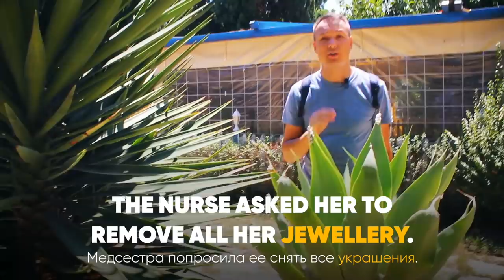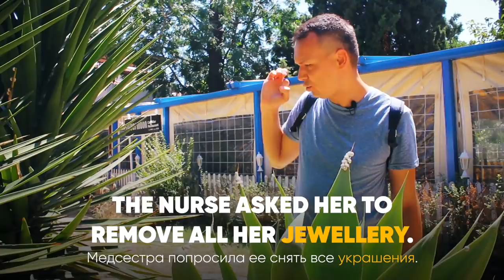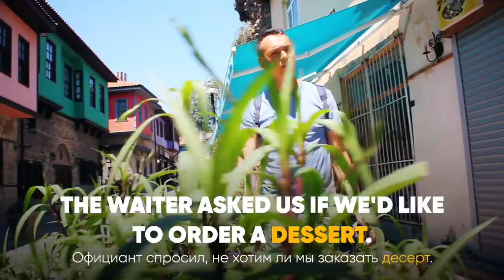10 слов, Которые Ты Произносишь Неправильно | Правильное Произношение Английских Слов | Инглиш Шоу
Навигация 📍
00:00 Вступление
00:51 Schedule
02:10 Receipt
03:20 Реклама
04:00  Honest
05:30 JEWELRY
06:30 Stomach ache
07:50 Woman Women
08:40 Dessert - Desert
09:30 Tomb

Вот я не понял, что ты имел в виду 🤨

Бывало ли у вас так, что вы слышите речь иностранца, не понимаете, о чем он, а когда он пишет это же текстом, все становится понятно и даже слишком просто? Одна из причин такого то, что вы неправильно запомнили произношение некоторых слов. Где-то вы могли неправильно прочитать транскрипцию, а где-то и вовсе не стали её искать.

Неправильное произношение слов может сильно затормозить ваш прогресс в английском. Поэтому мы выпустили новое видео с Максом, где он расскажет о 10 словах, которые многие произносят неправильно.

Переходите по ссылке, смотрите новое видео и пишите в комментариях, в каких словах ошибались вы. И не забудьте похвастаться, если все слова произносили правильно. Пусть все знают о ваших успехах.

А чтобы впредь такого не происходило и вы сразу запоминали слова правильно, начните заниматься с нашими преподавателями. Их профессионализм не оставит вас равнодушными и даст нужный «пинок» в сторону идеального английского.